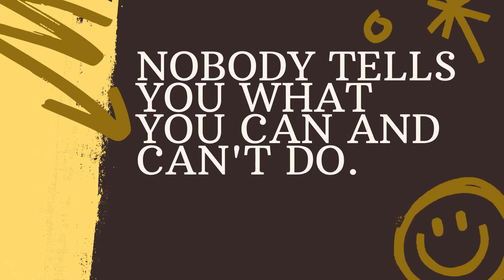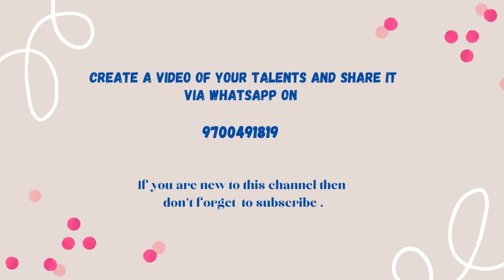Greeting cards done by students of TMRS Musheerabad Boys1guided by Art Teacher Artist Jameel Ahmed